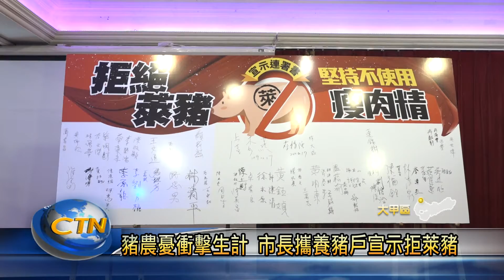中台灣生活網 吃豬肉宣示吧! 豬農憂衝擊生計 市長攜養豬戶宣示拒萊豬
明年元旦將開放含美國萊克多巴胺豬肉進口，台中市政府這天舉辦"連署拒萊豬座談會"，市長盧秀燕和養豬協會等單位，眾人一同簽名連署，宣示拒絕萊豬；市長更現場大口品嚐台灣豬，表達對台灣豬的支持。